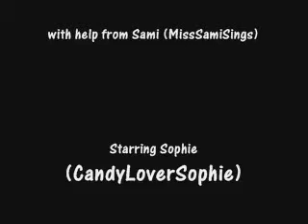10 facts about me!!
watch this video i made with my buddy, Sami 10 facts about me!!!